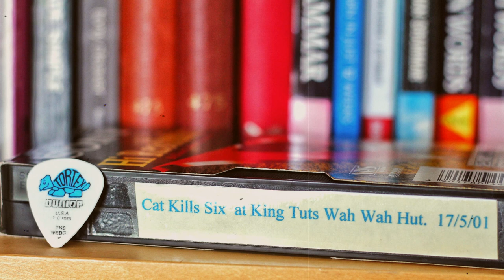Tales From The Pick - Dunlop The Wedge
It was a catalytical show, and an important time.